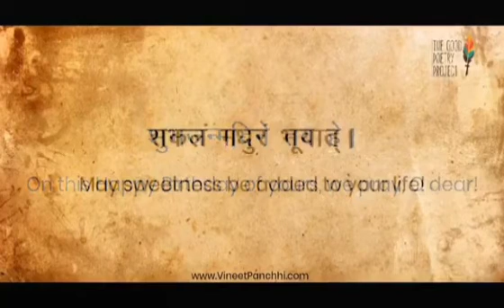संस्कृत में जन्मदिन की बधाई🙏🙏jai bharat#hindudeity